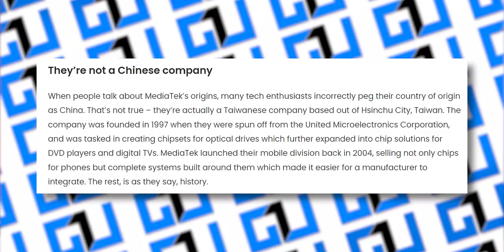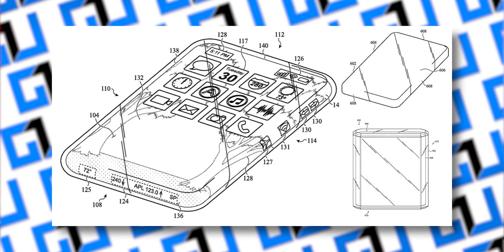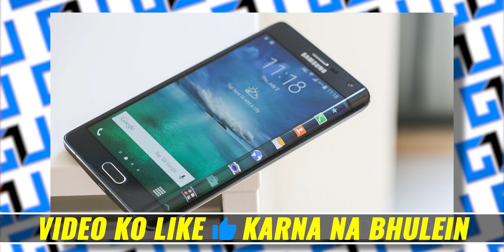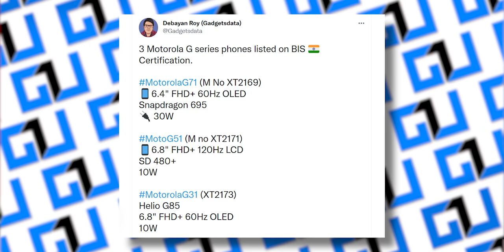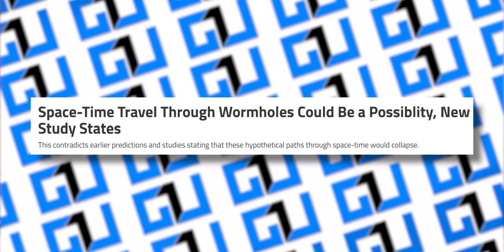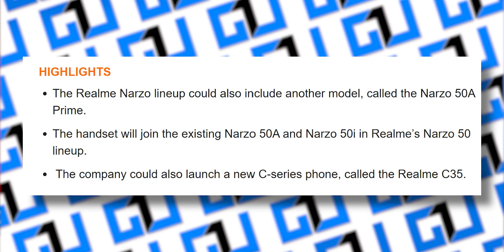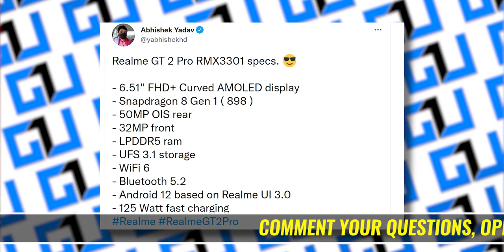Apple Car No Steering, Transparent iPhone, Moto G71, Nike First Metaverse Store, Time Travel Easy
How to Listen to Google Search Results in Your Language on Phone and PC
3 Ways to Add Photos, Videos to Locations on Google Maps

00:00 Fact of the day, and Giveaway
02:12 MediaTek 9000 Processor Announced
02:40 Apple Driver less car
03:15 Apple Making Transparent iPhone, Apple Watch, and More
04:04 iPhone 14 Pro with USB C Port?
04:41 Motorola G200, G71, G51, G41, G31 launched
05:36 Nike: First Brand to Enter MetaVerse
06:16 Time Travel is Possible!!
07:03 Realme Narzo 50A Prime & C35 India Launch
07:30 Lava Agni 5G Video
07:56 Realme GT 2 Pro Specs Leaked
08:40 GTU Star commentators
09:13 Tips and Tricks

1. Official Telegram Channel For Tech News, Leaks and Tech Tips
2. You Can DM Abhishek On Instagram
3. For Tech Queries, Tweet To Abhishek on Twitter

4. India Rank